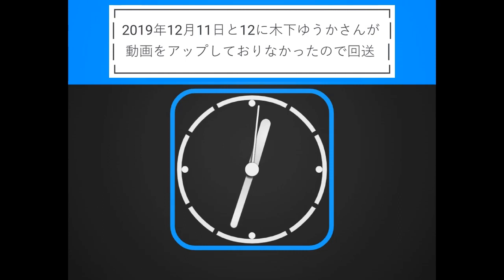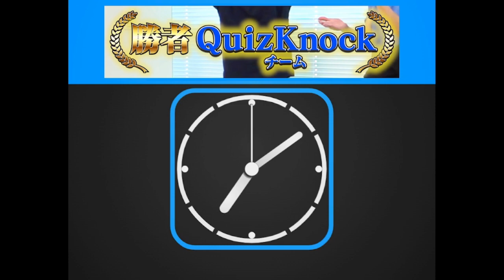Самое слабоумнейшее звено (21 выпуск, 28.05.2023)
Основано на выпуске от 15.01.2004 с Марией Киселёвой. На этот раз идут просто разные часы KinKi Kids-2 и KinKi Kids-E.

English: "The Weakest-minded Link" (episode 21, 28 May 2023)
Based on the episode from 15 January 2004 with Mariya Kiselyova. This time, there are only clocks from KinKi Kids-2 and KinKi Kids-E.

0:00 Интро канала
0:22 Начальная заставка
0:42 Раунд 1
3:27 Раунд 2
4:28 Раунд 3
6:37 Раунд 4
8:17 Рекламная пауза
9:44 Раунд 5
12:24 Раунд 6
14:18 Раунд 7
15:48 Финал
18:33 Конечная заставка + позывные Радио Коичи
18:55 Аутро канала